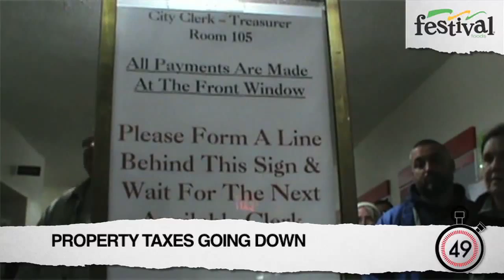KENOSHA NEWS MINUTE 10-06 AM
TAXES GOING DOWN Kenosha homeowners will be paying less in taxes next year.